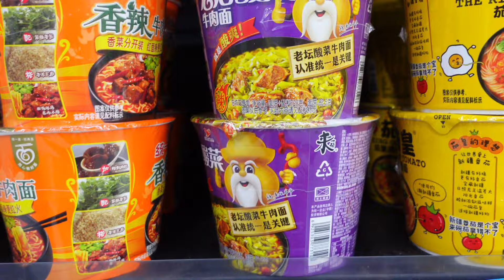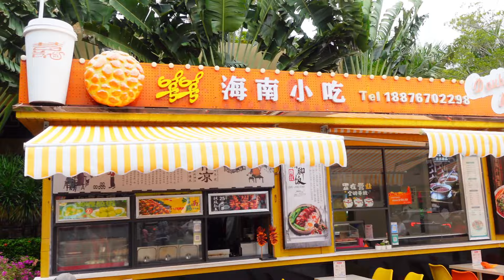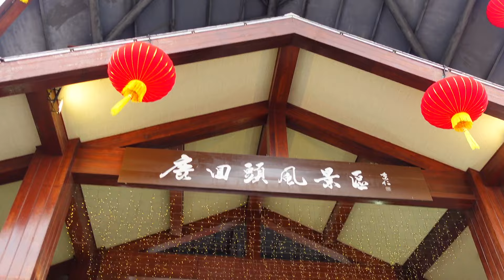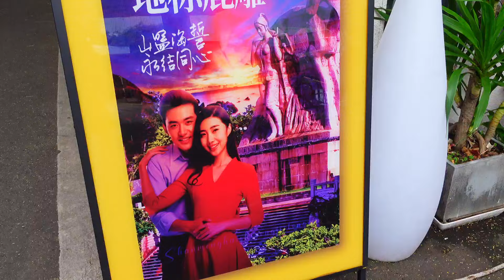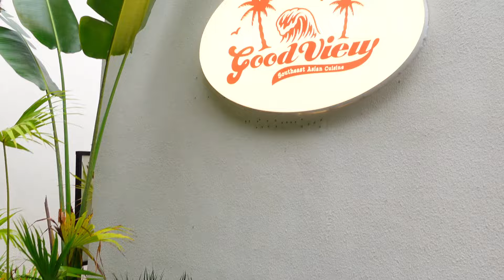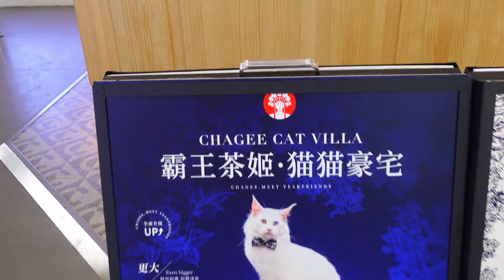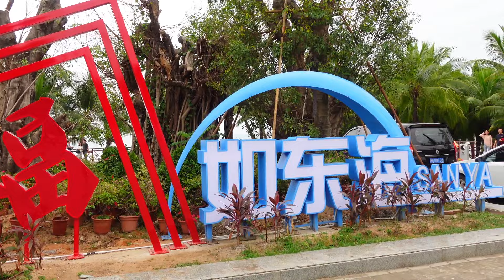ไหหลำ ล้ำหน้าไปแล้ว 🩵 ลงสนามบินไหโขว่ พาเที่ยว Luhuitau อุทยานกวางเหลียวหลัง